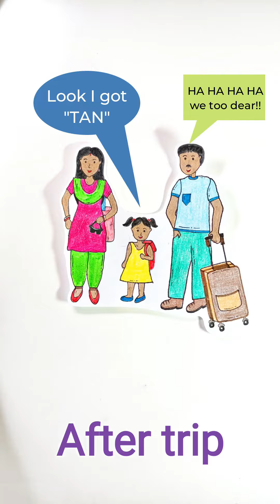Childhood Summer Memories | Paper cutting drawing Animation (Short Story)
Buying Links:
Drawing board
Drawing books
A4 paper
A4 Drawing book
DOMS Pencil
Apsara Non Dust Erasers
DOMS Sharpener : Pack
Steel Ruler
15cm Scale
Paper clips
Big paper clips
Camlin Crayon
Colourup Crayon
Watercolor Palette
Paint Brush
Tempera Colour
Tempera Colour
Tempera Colour with brush
Best Black gel pen
Drawing table
DOMS Sketch pen
DOMS Pencil Colour
DOMS Watercolour Acqua Pen
Faber-Castell Highliter
A4 Colouur paper
A4 Glitter paper
Paint Brush
Ring light
Tripod stand
Mini Cute Toys
Props used